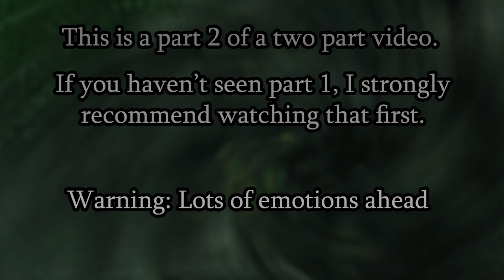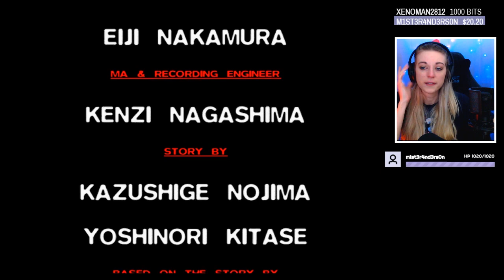My final fantasy 7 journey [part 2/finale]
Final Fantasy 7 is a game that I got to experience over 3 months of my life this year and when it was finally done I felt empty, like I had said goodbye to a group of friends. It takes a really great game to make someone feel like that.

I will always be grateful I got to play through a game like this one, they don't come around too often.

Apologies for any odd audio inconsistencies, the PS4 version of the game has incredibly loud cutscenes + I had a new mic setup towards the end that I was still adjusting.